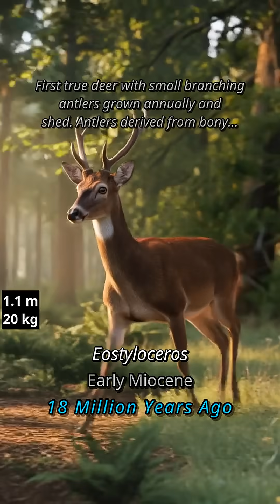🦌 528 Million Years of Deer Evolution | From Fish to Majestic Antlers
Ever wonder how a tiny fish became the magnificent deer we see today? Watch as we trace an incredible 528-million-year journey through deep time.

🐟 Starting with Haikouichthys, one of Earth's first vertebrates
🦵 Tiktaalik's fins evolved into limbs that conquered land
🦎 Reptiles cracked the code of land reproduction with amniotic eggs
🐭 Tiny mammals emerged from the shadows of dinosaurs
🦌 Ungulates transformed into early deer with simple antlers
🏆 Ending with Eucladoceros—a giant deer with massive, complex antlers

Witness the slow-motion miracle of evolution as each species builds upon millions of years of adaptation. From aquatic pioneers to forest dwellers to open-country giants, this is the untold story of how nature sculpted one of nature's most iconic animals.